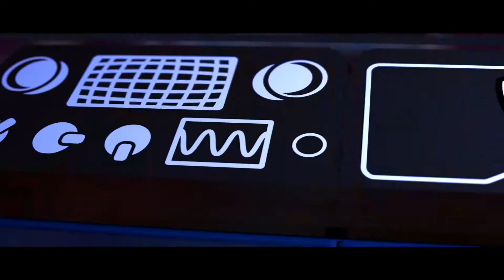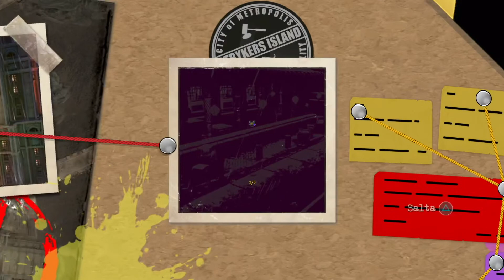LEGO DC Super-Villains Part 1 - New Kid On The Block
1° livello di LEGO DC Supercriminali su PS4